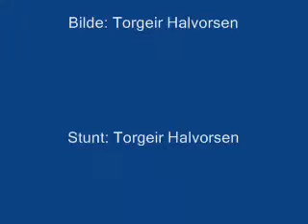High Lift m.vinsj